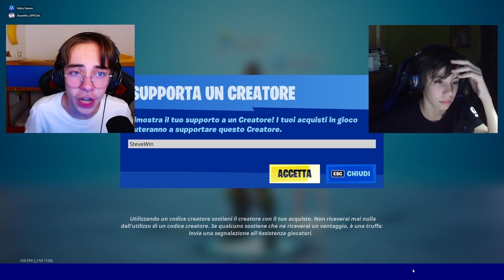SVENUTO MENTRE GIOCAVO A FORTNITE! *FINITO MALE*😱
Oggi @SteveWin, quindi io, sono  andato a trollare il mio amico @GabryGamesYT su FORTNITE! Quello che è accaduto è stato assurdo, infatti l'ho fregato malamente facendo finta di svenire e ha addirittura chiamato l'ambulanza!! É stato assurdo prenderlo in giro, ma ovviamente poi mi sono scusato👌

FIRMATO: @SteveWin

Condividetelo con tutti i vostri amici, perchè sennò vi puzzano i piedi

SE VUOI ESSERE SALUTATO NEL PROSSIMO VIDEO SUPPORTAMI❤️
          I
          I
          I
          I
          v

AMICI di SteveWin🎉

►Canale di (  @CrazieMad o @Crazie   )
►Canale di (  @Squeezy  )
►Canale di ( @MaxDay )
►Canale di ( @Draiize )
►Canale di ( @IngioTY )
►Canale di ( @L3oTV )
►Canale di ( @LEOX )
►Canale di ( @GabryGamesYT  )

ATTREZZATURA!

La mia attrezzatura:

PC:
Processore: i7 12700F
Ram: KingStone HyperX Fury 2x8 2666mhz
Scheda Madre: Z690H
Case: HP OMEN 40L
Dissipatore:  PROPRIETARIO HP
SSD nvme 1 tb
Alimentatore: CoolerMaster 600w 80 plus gold 90% efficienza
Scheda video: RTX 3080 LHR 10gb tripla ventola HP

Attrezzatura per fare i video:
SmartPhone: IPHONE 7 128 gb
Microfono: Shure mv7
Scheda Audio: FastTrack pro (M-AUDIO)
Cuffie: Logitech G PRO
Monitor 1: LG ULTRAGEAR 144hz 2k 27''
Monitor 2: HP 24'' FULL HD
Tappetino: HP OMEN MOLTO GROSSO
Mouse: Glorious MODEL D
Tastiera: Logitech G413
CONTROLLER/PAD: XBOX 360 da 1 euro/joystick ps4
WEBCAM: C920 LOGITECH